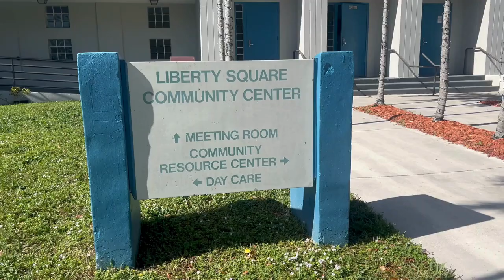Miami F.L.O.W. Brings Vital Services to Liberty Square!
🌟✨ Another successful event hosted by Mayor Francis X Suarez and District 5 Commissioner Christine King at Liberty Square! 🚗 F.L.O.W. mobile offices delivered seamless services like driver's license issuance and renewals. A big thanks to all who joined us! 🙌📆 MiamiFLOW CommunityConnections 🚦🔍